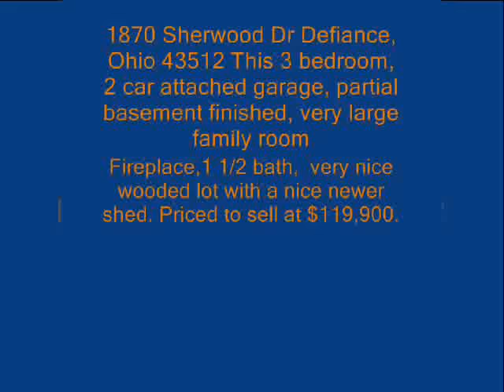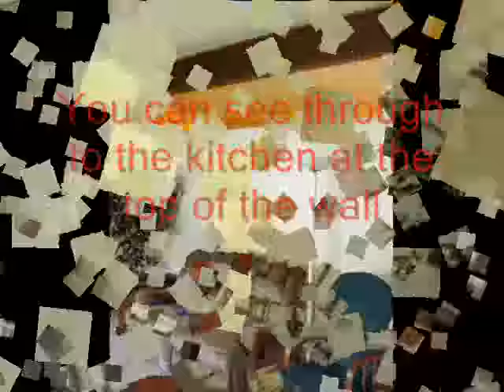1870 Sherwood Dr. Defiance, Ohio 43512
NEW NOW VISIT US AT DAWNCARPENTER.COM This is a 3 bedroom 1 1/2 bath 2 car attached garage with a large family room with a fireplace, partial finished basement, very large eat in kitchen, nice large kitchen. The bedrooms are also nice size with large closets. This home has a wooded lot sitting in Sherwood Forest. There is a lot for sale right beside this house for $24,900. The same people are selling the lot also they are relocating out of state. Don't miss this one it will not last at $119,900.